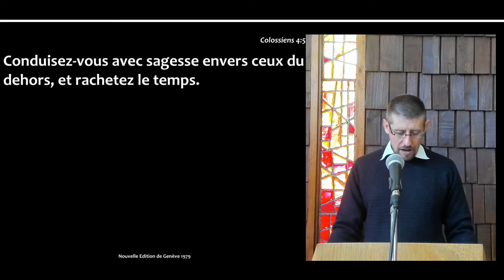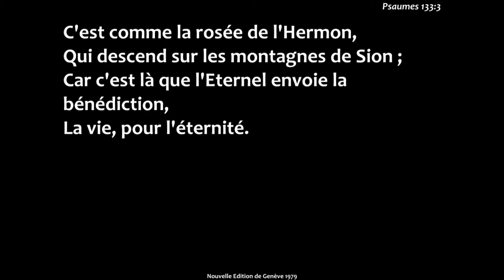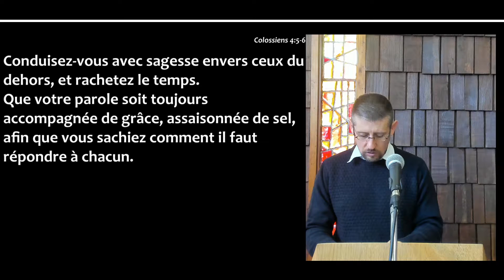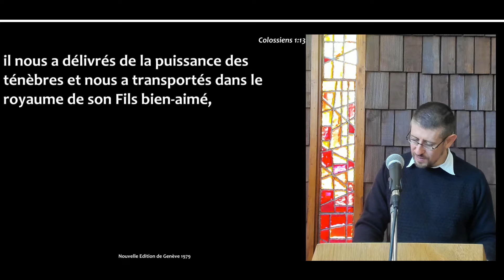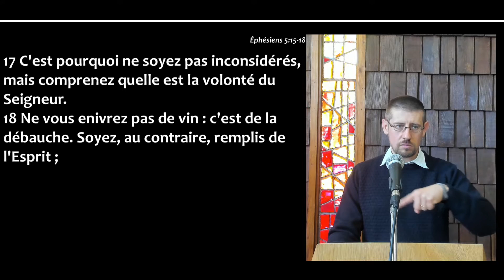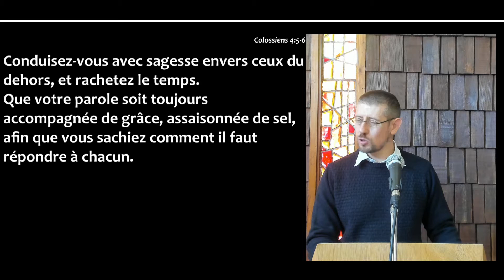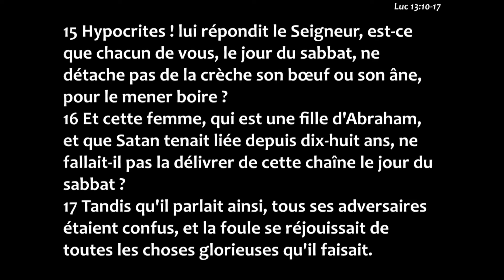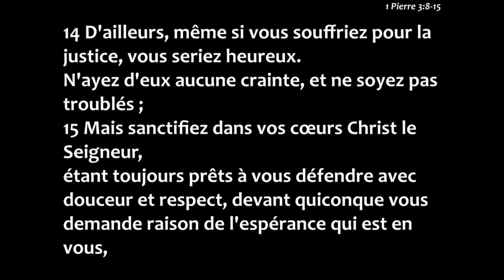Prédication du 17.10.2021 - Les relations du CHRETIEN avec les NON-CROYANTS